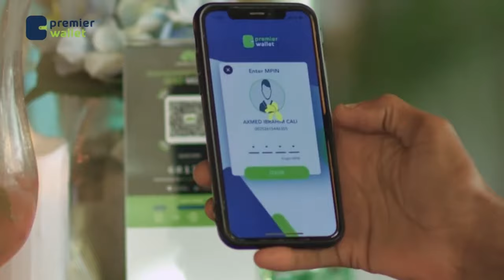Wasiirka Warfaafinta Soomaaliya ayaa ka hadlay sugidda amniga Muqdisho ee bisha Ramadaan